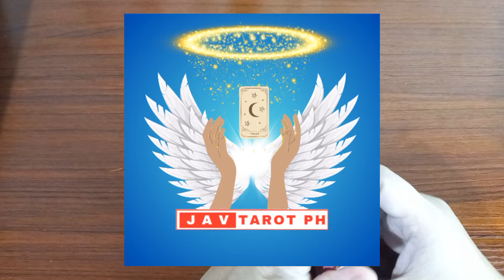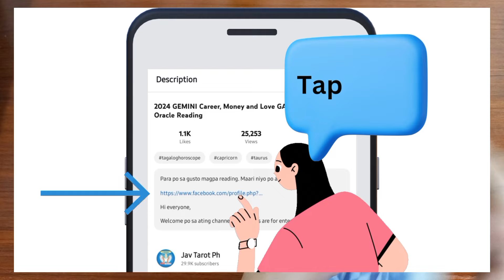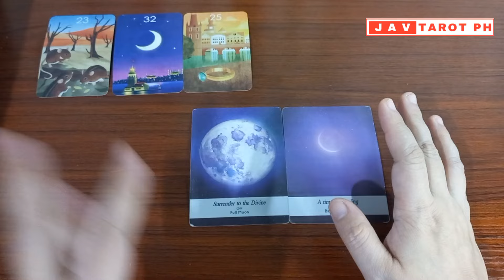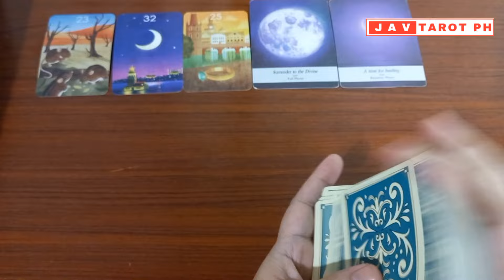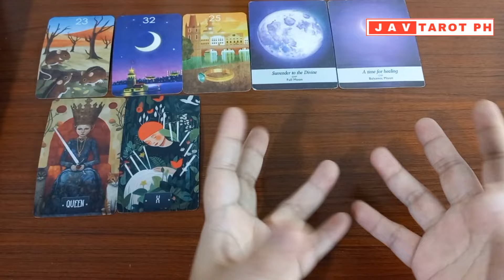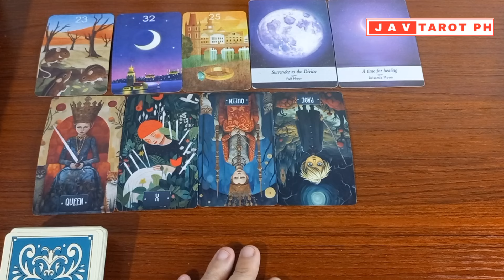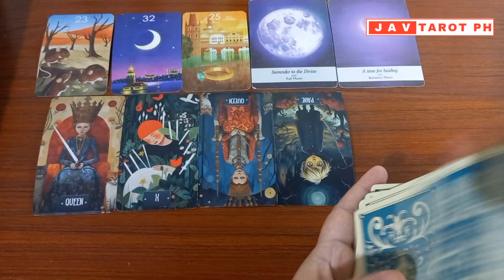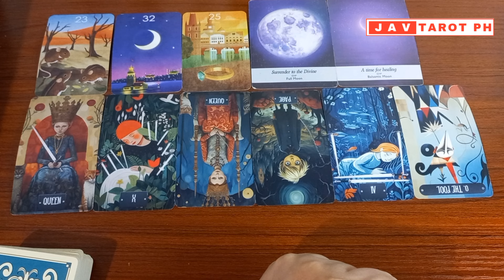TAURUS, VIRGO and CAPRICORN October 9, 2024 DAILY Gabay Tarot Reading